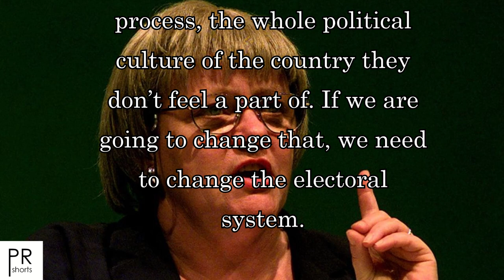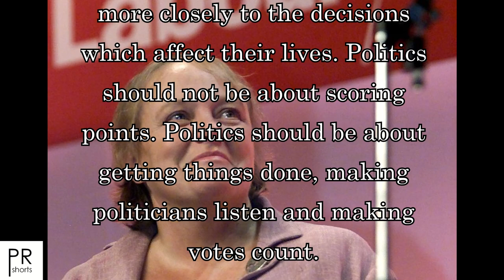Get PR Done - PR Shorts #2 Mo Mowlam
Time to GET PR DONE!